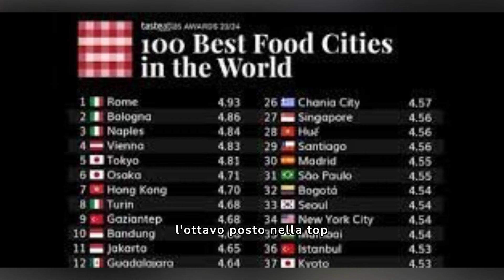Ecco la città dove si mangia meglio al mondo - La classifica 2024 ha un podio tutto italiano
👉 Ottieni 30 giorni di Amazon Prime Gratis

Roma Regna: Classificata Come la Città con il Miglior Cibo al Mondo nel 2024

Roma è ufficialmente la città con il miglior cibo al mondo, almeno secondo la classifica delle migliori 15 città di Taste Atlas, che ha posizionato la capitale italiana in cima alla lista.

I sapori autentici di Roma, dalla pizza al taglio alla pasta alla carbonara, dalla cacio e pepe all'amatriciana fino alla panna cotta, hanno garantito alla città il primo posto in una classifica di prestigio che annovera le migliori destinazioni culinarie del pianeta.

Dopo aver ottenuto il secondo posto nel 2023, Roma ha brillantemente scalato le posizioni, superando immediatamente Bologna e Napoli che si sono classificate al secondo e al terzo posto rispettivamente. Anche Torino si è distinta, raggiungendo l'ottavo posto nella top 15.

I piatti tipici romani, come i saltimbocca, i supplì, la pizza e una vasta gamma di prelibatezze, hanno conquistato i cuori e i palati degli appassionati di cucina, sia locali che internazionali. L'atmosfera unica della città, con i suoi monumenti storici e i pittoreschi vicoli, ha contribuito a creare un'esperienza culinaria senza pari.

Bologna e Napoli seguono Roma da vicino nella classifica, con le loro deliziose specialità regionali, tra cui tagliatelle al ragù alla Bolognese, tortellini in brodo, pizza margherita e sfogliatella.

L'Italia può vantarsi non solo del primato globale, ma anche di un successo regionale, con la Campania al primo posto, l'Emilia Romagna al secondo e la Sicilia al quinto nella classifica delle cucine regionali.

Nessun premio specifico è stato assegnato ai piatti romani, forse perché a Roma ogni piatto è un capolavoro culinario a sé stante. La cucina della città eterna continua a brillare nel panorama gastronomico mondiale, offrendo un tripudio di sapori autentici e delizie culinarie.